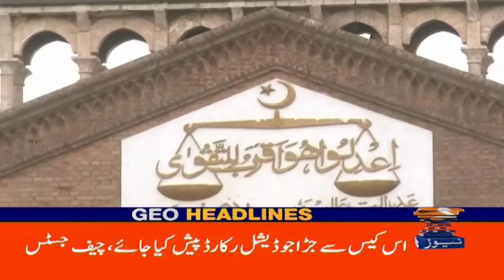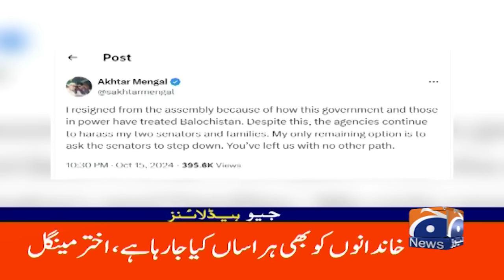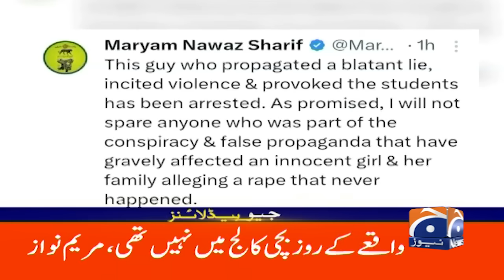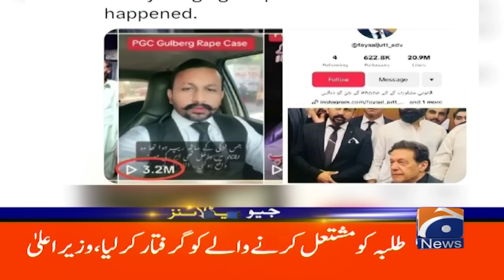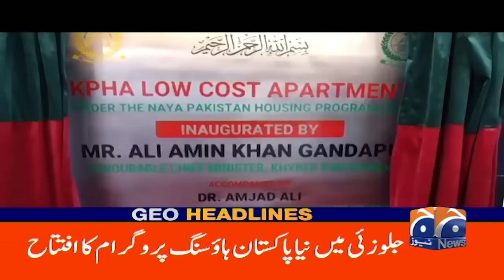Tragic Incident: Scores of Afghans Killed by Iran Border Guards | Geo News 10 AM Headlines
A heartbreaking event unfolds as scores of Afghan citizens are reported killed by Iranian border guards. This incident raises serious concerns about border security and humanitarian rights. Tune in to Geo News for exclusive footage, eyewitness accounts, and expert analysis on this developing story.